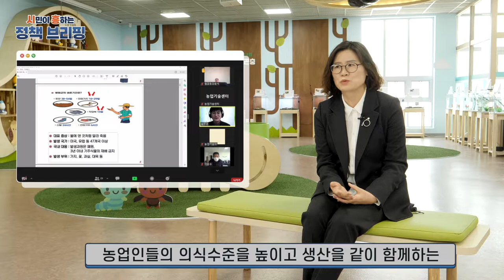[정책브리핑] 도∙농이 함께하는 농업 교육ㅣ농업기술과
농업기술과 김미화 과장